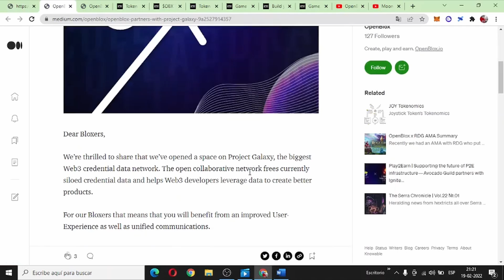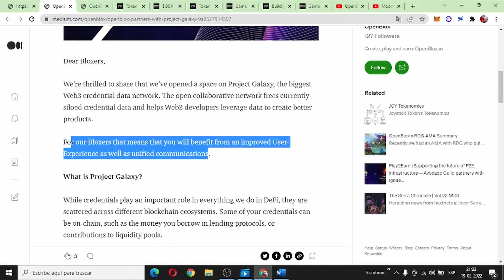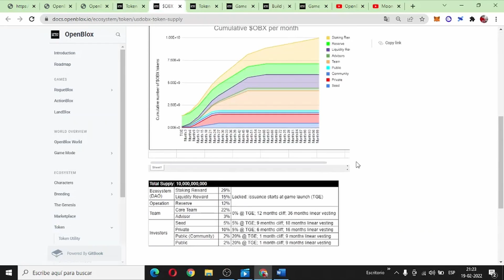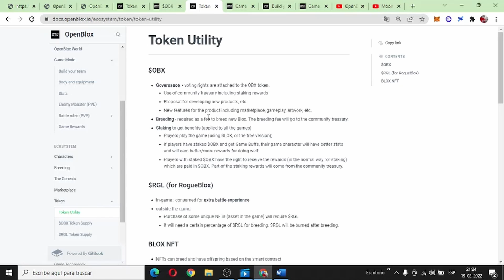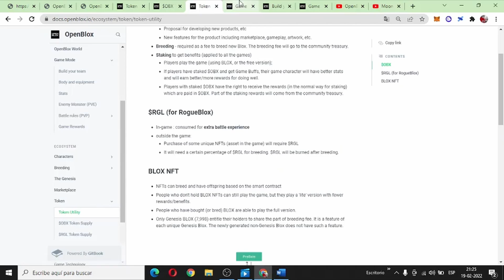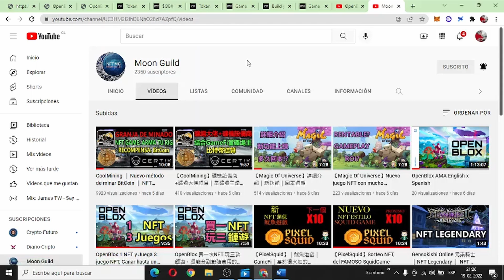OpenBlox ｜ TOKENOMIA｜GAMEPLAY｜PARTNERS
MoonGuild internacional, nos dedicamos a los proyectos Juegos NFT, P2E, GameFi y  NFT. Ofrecemos servicios tanto como Asia y Latino America.